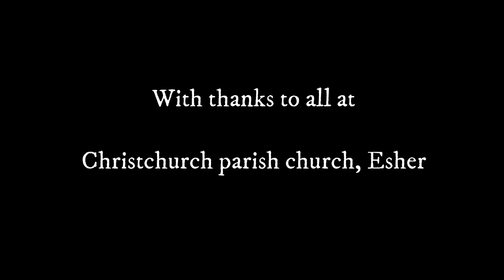From JS Bach to John Barry's film music: Phil Hopkins, chromatic harmonica & Stuart Whatton, piano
From JS Bach to John Barry

Phil Hopkins, chromatic harmonica   •   Stuart Whatton, piano

Recorded 'as live' in Esher Parish Church for Leatherhead's Lunchtime Concerts, Music on Thursdays, & Mole Valley Arts e-Live Festival October 2020

Programme

Sonata No 2 in Eb for flute BWV 1031 (arr for harmonica)
    Allegro moderato (in Eb major)
    Siciliano (in G minor)
    Allegro (in Eb major)

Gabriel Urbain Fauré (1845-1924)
Berceuse     Lullaby  Op 16 (1879)

from Trois Mélodies Op 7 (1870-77)
Après un rêve   After a Dream

from Children's Corner L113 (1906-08)
    VI Golliwog's Cakewalk

George Gershwin (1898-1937)  arr Phil Hopkins
Suite from Porgy and Bess
   It Ain't Necessarily So - Summertime - I got plenty o' nuttin

from Herz und Mund und Tat und Leben
  Heart and mouth and deed and life  BWV 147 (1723)
   10  Jesus bleibet meine Freude    Jesu, Joy of Man's Desiring

Movie Medley
    Midnight Cowboy (John Barry 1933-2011)
    Dances With Wolves (John Barry)
    The Entertainer (Scott Joplin c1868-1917)

Phil Hopkins was a music scholar at King's School Canterbury, then completed a BA Hons at Oxford University while regularly travelling to London to study jazz drums with Guildhall School of Music professor Trevor Tomkins. While at university Phil played drums with many of the UK's top jazz soloists such as Peter King, Hank Shaw and Stan Robinson. Phil went on to learn chromatic harmonica with the world's finest classical harmonicist Tommy Reilly.

On graduation, aged 21, Phil started work in London's West End, playing percussion for Snoopy the Musical (Duchess Theatre) and recording the cast album at Abbey Road Studios. More theatre work followed and soon Phil was being invited to play for major West End shows such as Guys & Dolls with Lulu and Aspects of Love ​with Michael Ball & Sarah Brightman.

At this point legendary Irish songwriter & producer Phil Coulter invited him to join his recording and touring band. Over 6 years Phil played on 7 Coulter-produced albums, touring the USA 4 times, performing in major venues such as Carnegie Hall, Avery Fisher Hall NY, Symphony Hall Boston, Kennedy Center Washington and Roy Thomson Hall in Canada. ​With Coulter, Phil got to play with many of Ireland’s finest artists including Rory Gallagher, The Dubliners, Maura O’Connell and Liam Clancy, as well as featuring in the Boyzone video filmed at Wembley Arena.

Returning to London, Phil worked for the Royal National Theatre on some of their most acclaimed hits, including Sweeney Todd (with Adrian Lester), A Little Night Music (Judi Dench), Oklahoma! (Hugh Jackman & Maureen Lipman) and Phillip Pullman’s His Dark Materials. Phil was also busy in London’s recording studios, playing on original cast albums such as Seven Brides for Seven Brothers, Kurt Weill’s Lady in the Dark and recordings of original music for plays at Shakespeare’s Globe. He also played on sessions for TV & radio shows including drumming for the iconic 1996 Only Fools and Horses Christmas Special, still the UK's most watched non-documentary programme of all time.

Phil has continued to work extensively in London theatre. At Shakespeare’s Globe Theatre he has been performance musical director for 21 productions and played percussion and harmonica for many more, featuring actors such as Sir Mark Rylance & Vanessa Redgrave. In 2012 Phil played in the fanfare group which welcomed the Olympic torch to the Globe on its way through London. In 2018 Phil played percussion for the cinema broadcast of The King and I filmed at the London Palladium in front of a live audience.

Phil has also had an active career as a jazz musician, performing with many of the UK & USA's most well-known jazz artists including Leon Redbone, Duncan Lamont, Claire Martin, Guy Barker, Stacey Kent and Julian Joseph.

Phil is regularly asked to coach actors who need to play harmonica for shows and has worked as harmonica consultant for many West End plays including Girl from the North Country (Old Vic , Gielgud), One Man Two Guvnors (National, Broadway, Theatre Royal Haymarket), The Night of the Iguana (Lyric), Peter Pan (Barbican, Stratford) and Assassins (Menier Chocolate Factory).

Stuart Whatton MA (Oxon), BMus, FRCO, PGCE, LTCL, FRSA

Stuart is Director of Music at Esher Parish Church, Surrey, where this concert was recorded.

Former organ scholar at Oxford & London Universities, more recently a high school head of music. Extensive experience as church musician, concert organiser, conductor, accompanist & repetiteur. Stuart teaches piano, organ & music theory.